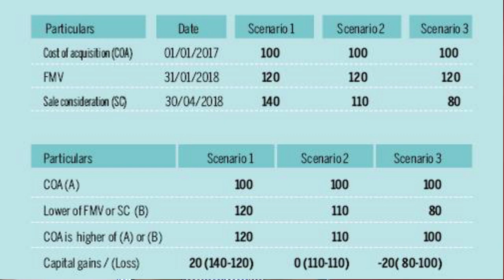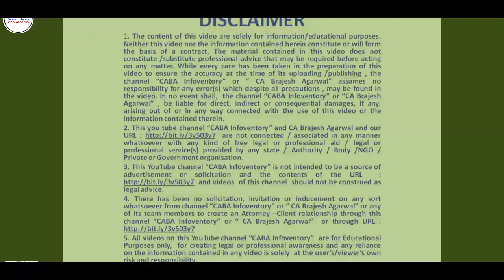Income Tax on Share Market Transactions with Tax Planning - CA Brajesh Agarwal